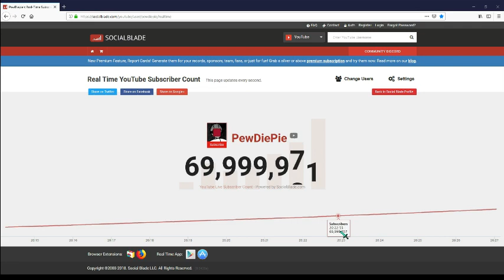Pewdiepie hit 70 million subs!